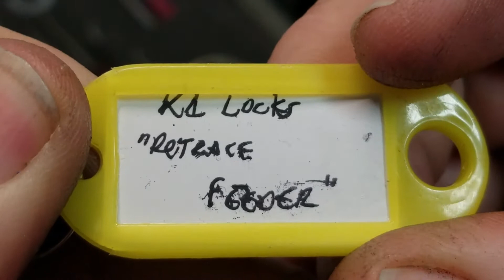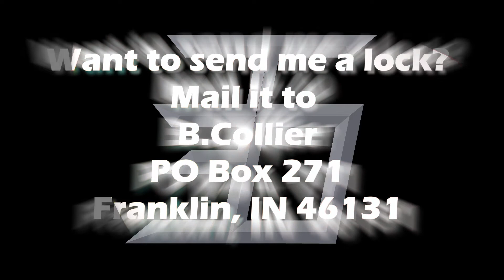(488) K1 Locks' Kwikset Challenge "Retrace"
I am no longer participating in locksport.  I have kept my videos up on youtube for reference.  comments, disabled.